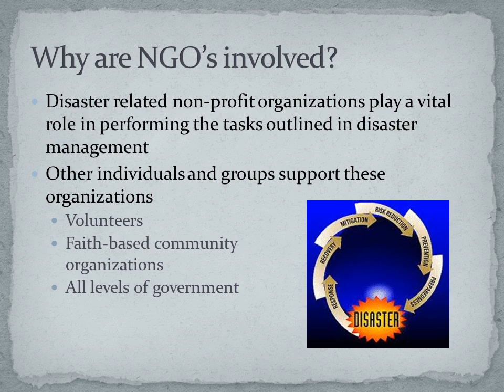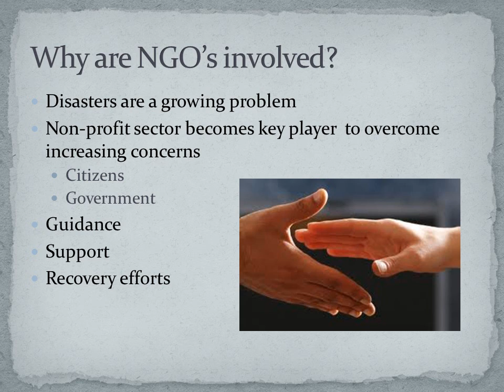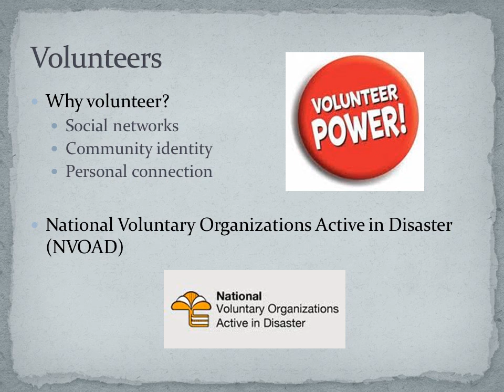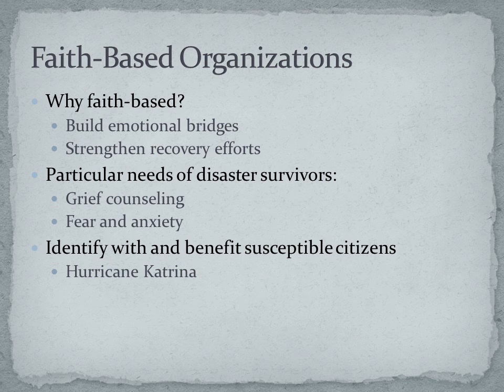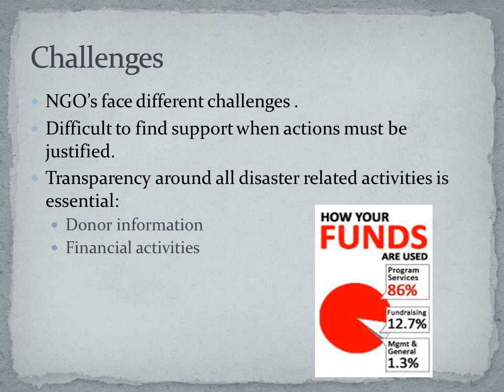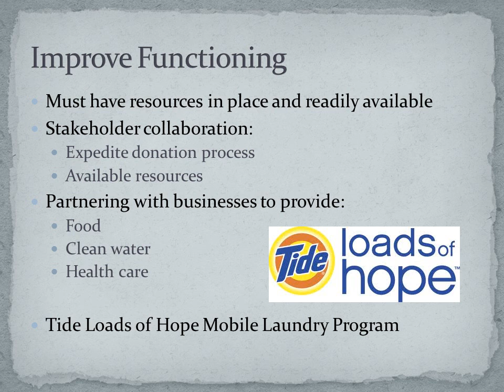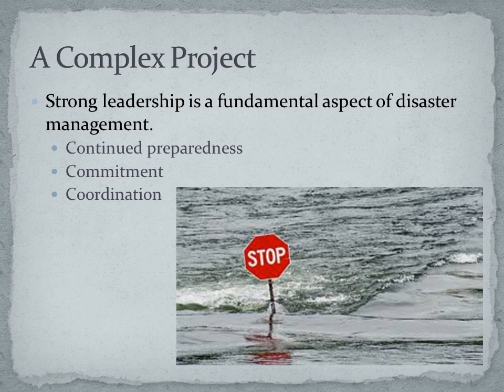Disaster Management and NGO's